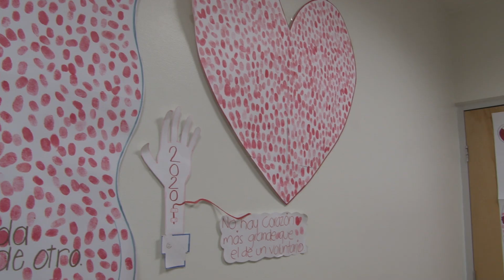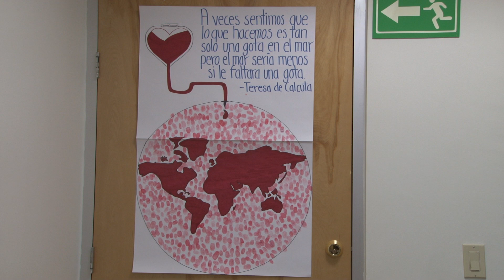FALTAN MAS DONADORES VOLUNTARIOS DE SANGRE EN EL HG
En lo que va del año en Tecate solamente dos personas han acudido a donar sangre de manera voluntaria al Hospital General, una cifra preocupante pues la atención médica es alta, la química Karla Pérez Mendoza del área de transfusión sanguínea en el hospital general de Tecate señaló que están a un 40% de capacidad.